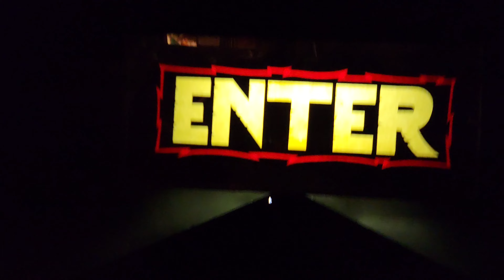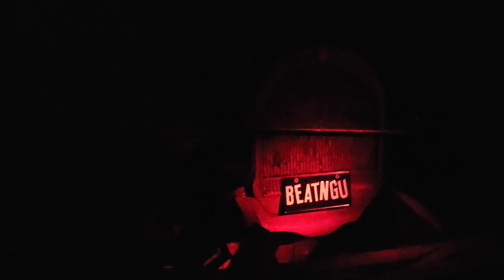Ripley's Chamber of Horror House of Wax! San Antonio, TX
My favorite area of Ripley's Wax Museum is LOUIS TUSSAUD'S WAXWORKS the Chamber of Horror with all the scary things that go bump in the night! Yes...The Horror edition of the Ripley's Waxworks Museum. For all things scary made from Wax you must visit this museum ha!

Hope you enjoyed the video...C-Ya next time!